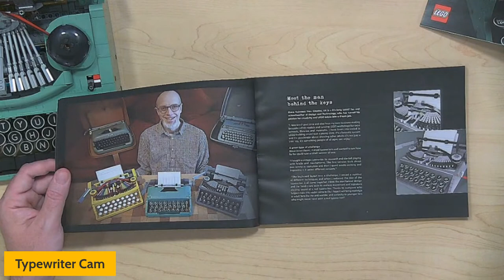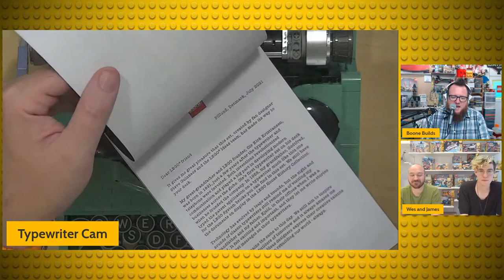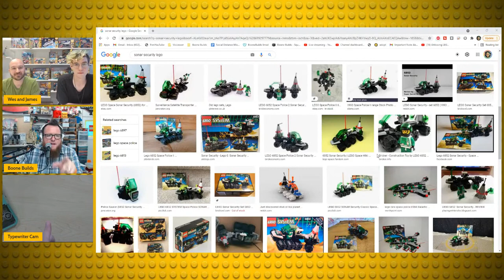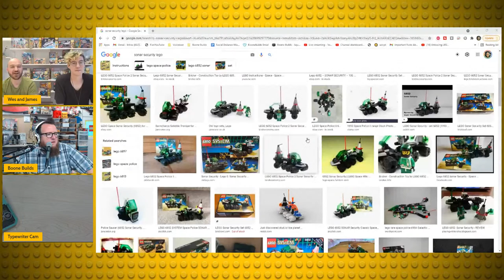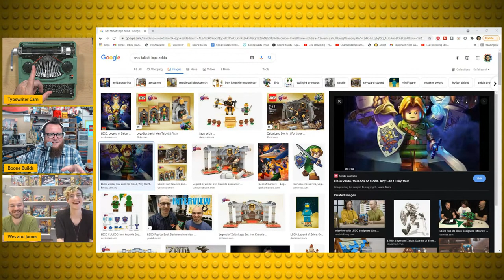LEGO IDEAS Typewriter Q&A With Designers James May and Wes Talbott 21327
Take a deep dive into the typewriter with the LEGO product designers behind the model! I'm pleased to welcome LEGO Product Designers James May and Wes Talbott as we take a closer look at this incredible new Typewriter set and hear the story about how this set went from idea to shelves.

MAIL TIME:
Boone Builds

Boone Builds Live Chat Rules
1. Please be kind and respectful in chat towards other (Viewers, Mods & Boone.)
2. No sending the same message/question repeatedly, including CAPS/emojis.
3. There is no public application to become moderator, please don't ask.
4. No spoilers, such as LEGO Masters, other current Pop culture and set leaks.
5. Have fun!